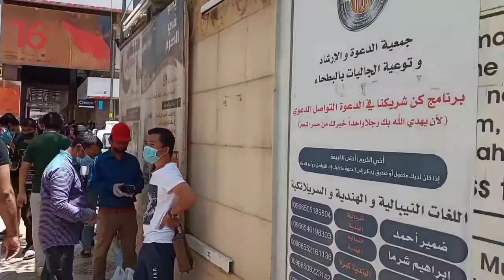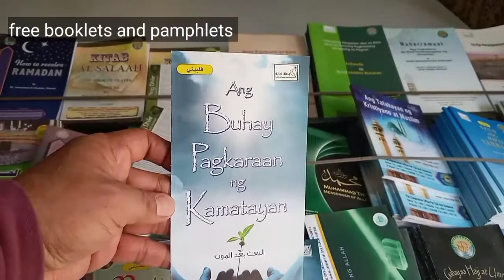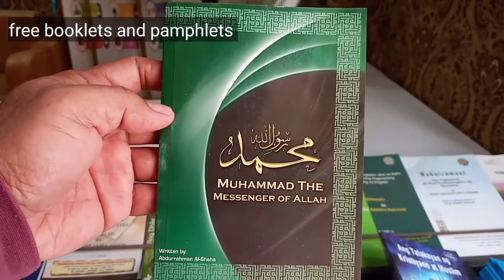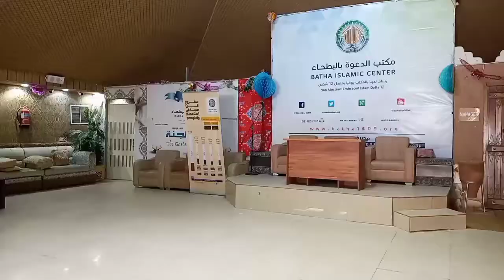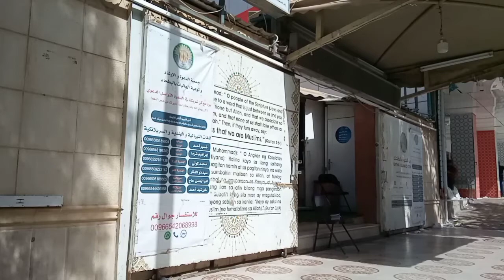Unang Khutba at Salah sa KSA matapos ang mahigpit na restrictions ng COVID-19.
Today 5th of June 2020 gonna be the first Friday sermon in the Masajid after the  closure for prayer services in less than three months. We pray to Allah the highest to heal the world.